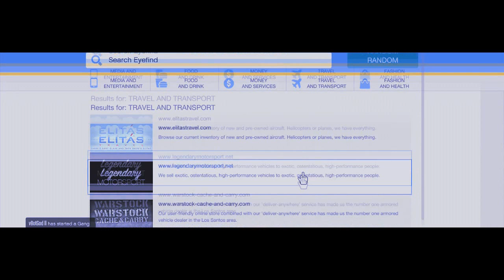GTA V :TROLLING Flyer Gang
We where a crew on GTA V what type crew we are whatever you want us to be.Make sure like and share subscribe to the Youtube to keep updates on us